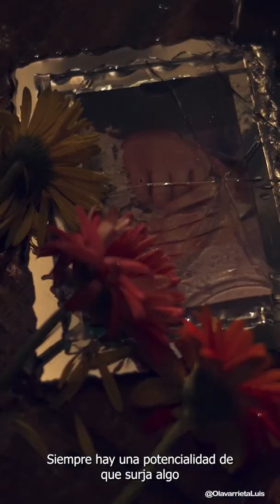LA SAYONA ¡Toda la verdad! Este domingo, a las 8 p.m. No olviden suscribirse a mi canal